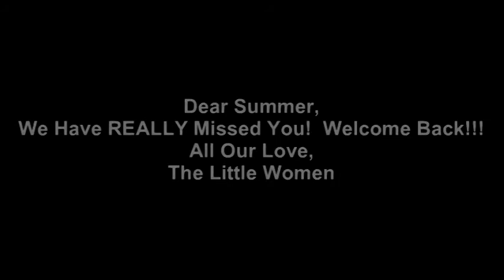Dear Summer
playing in sprinkler